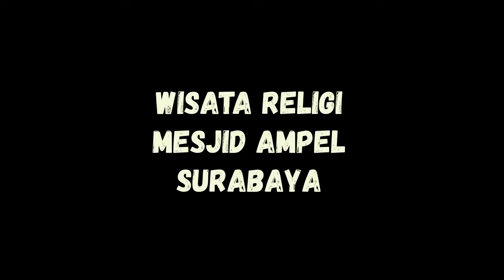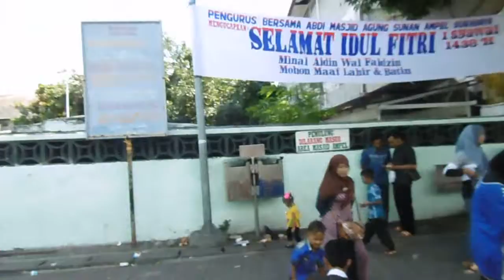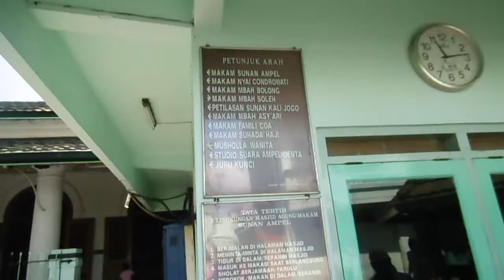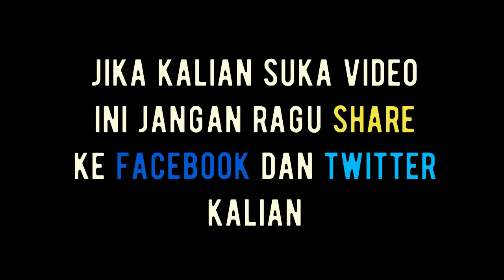MESJID AMPEL WISATA RELIGI SURABAYA, MAKAMNYA SUNAN AMPEL